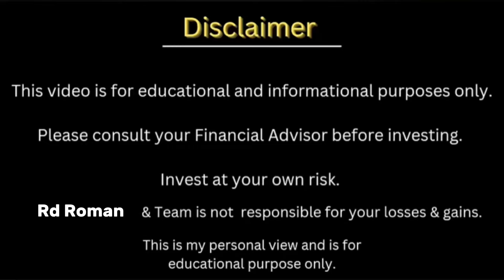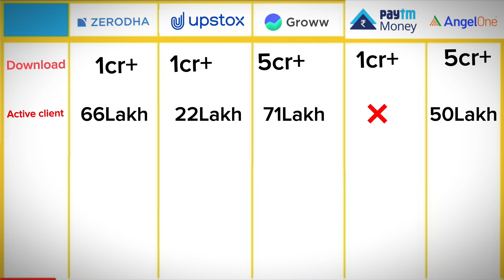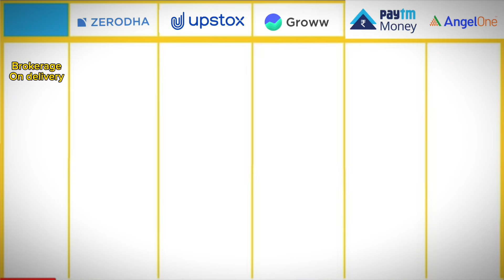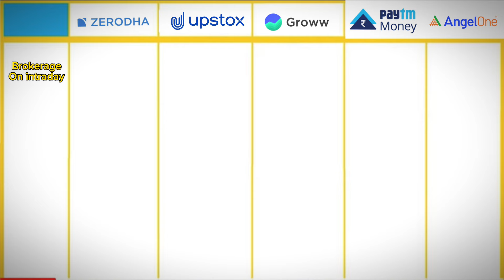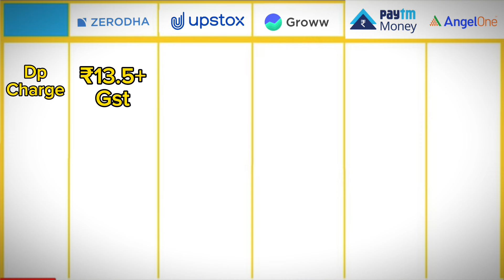सभी BROKERS के नये CHARGES | Best Demat Account In India 2024 | Sabse Sasta Kon?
Hey guys, in this video I have compared all the leading brokers in India. Hope you found the video informative and helpful. You can comment if you have any queries regarding Zerodha vs Upstox vs Groww vs Paytm Money vs Angel One.

Best stock broker app in India
Broker latest charges
Best Broker for trading in India
Zerodha vs Upstox
Zerodha vs Upstox which is better Which broker is best for investing
Zerodha vs Groww Brokerage Charges
Best Demat & Trading Account in India

Recommend You Not To Make Any Decisions, Financial, Investments, Trading, Or Otherwise.
Please Understand That Using This Information
Would Be Totally At Your Own Risk.